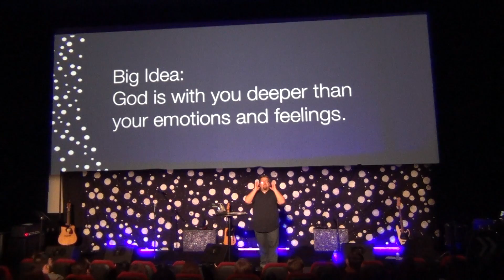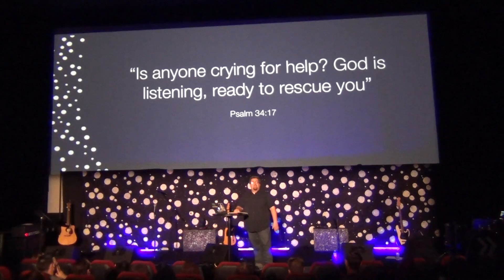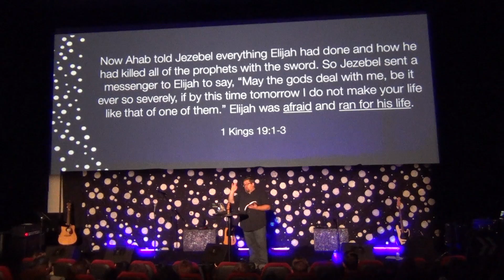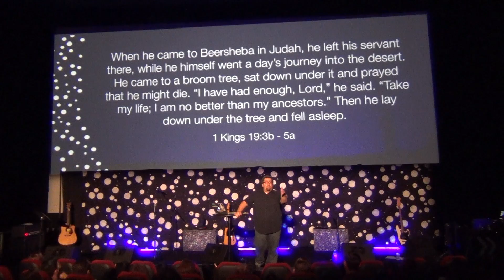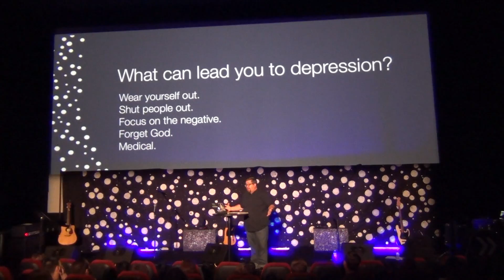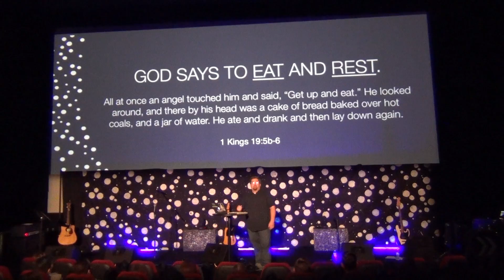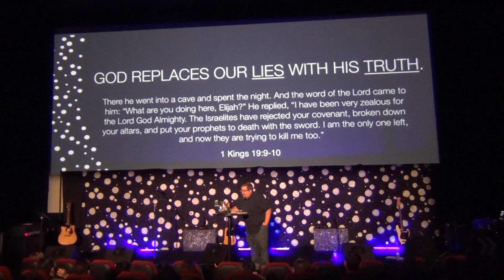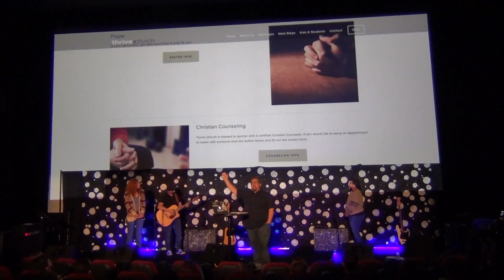Depression Sucks, Jason Raitz; September 16, 2018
Part 2 to our series When Life Sucks. Depression, whether situational or medical, sucks. It is a psychological reality that many people cannot understand, and you often feel disregarded, crazy, and insufficient. Where is God when life has gone dark? God is with you deeper than your emotions and feelings. Faith will hold to this until your emotions catch up.